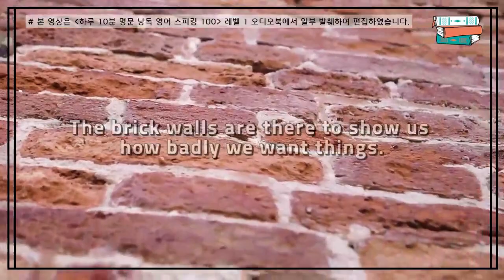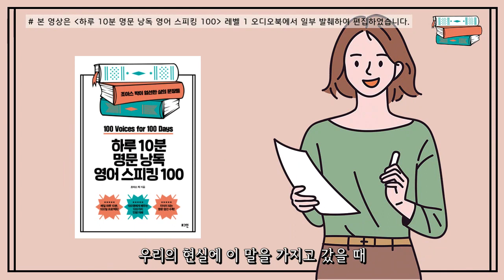조이스박 선생님의 목소리로 듣는 [하루 10분 명문 낭독 영어 스피킹 100] 오디오북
직접 고른 삶의 문장 100개를 담은

저자 조이스 박 선생님이 직접 들려주는,
명문과 이야기를 오디오북으로 만나보세요.

* 오디오북은 레벨 1~4까지 나눠서 구매 가능합니다.